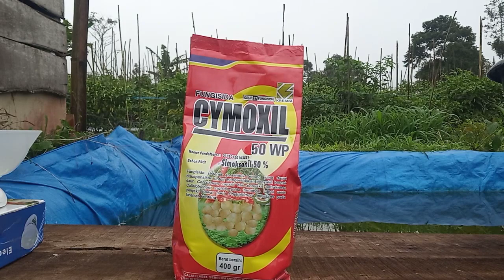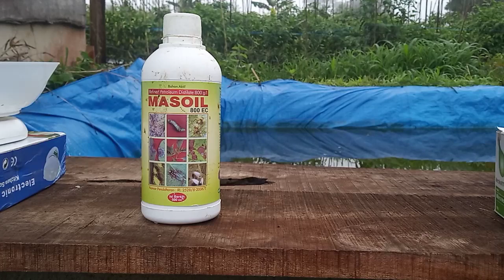AMAZING tanaman cabe tetap sehat walau di terjang cuaca EXTRIM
fungisida
cimoxil ( simoksanil 50%) cara kerja sistemik dosis aplikasi 1,5gram/L
H202 (hidrogen peroksida) dosis aplikasi 1,5ml/L.
insektisida
curacron (propenofos) dosis aplikasi 0,5ml/L.
movento (imidakloprid + spirotetramat) dosis aplikasi 0,5ml/L.
MEROKE pitoplek ( unsur mikro) dosis aplikasi 2,5gram/tangki
perekat pestisida
MASOIL dosis aplikasi 3-5ml/L.